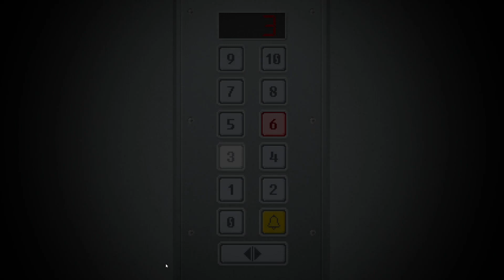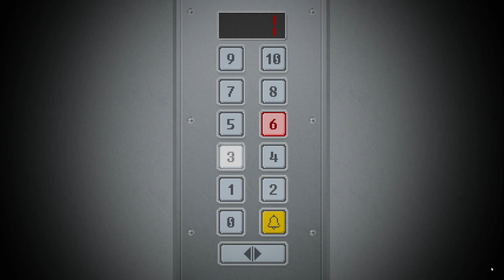Yuppie Psycho pt 4